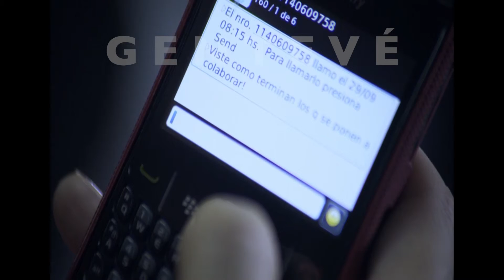Próximamente "El pacto"